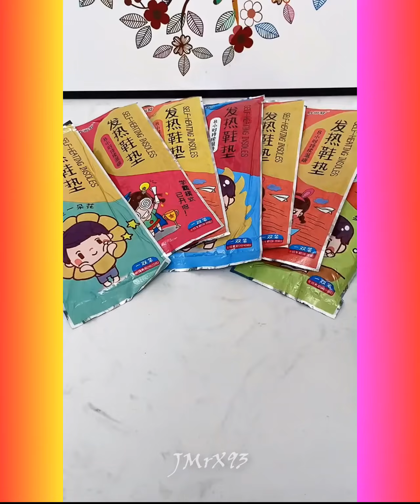🥰 New Gadgets & Versatile Utensils For Home #32🏠 Appliances, Make Up, Smart Inventions スマートアプライアン